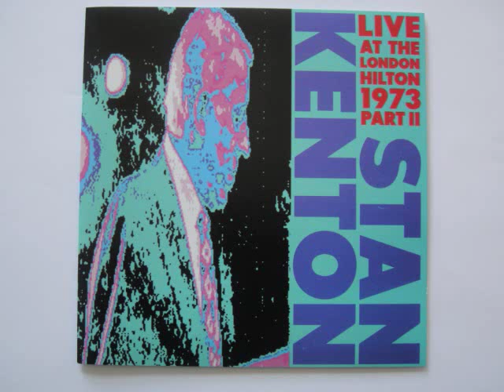STAN KENTON BIRTHDAY IN BRITAIN TAKE TWO..wmv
Recorded at a party given by Wally Heider at the London Hilton Hotel on the 21st of February 1973. Stan recalls his birthday two days earlier.